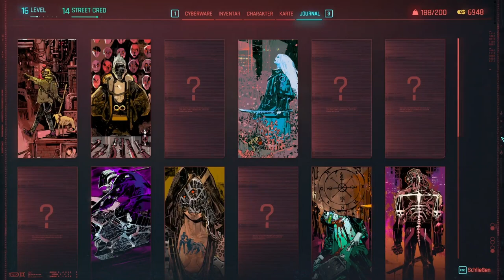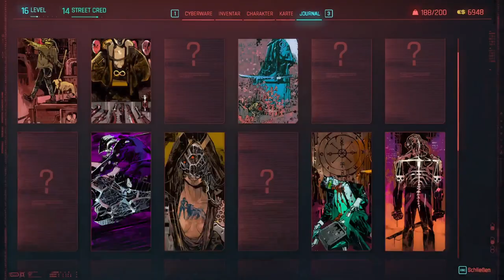Bisschen Französisch ist noch hängen geblieben. | Cyberpunk 2077 | #34